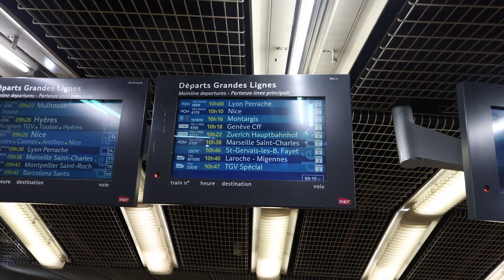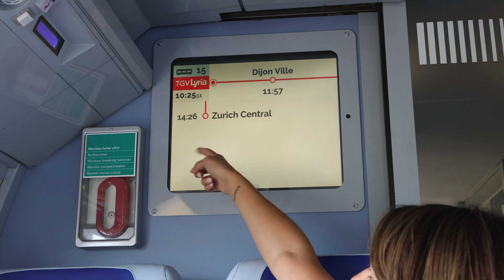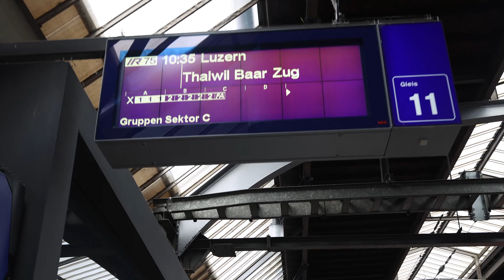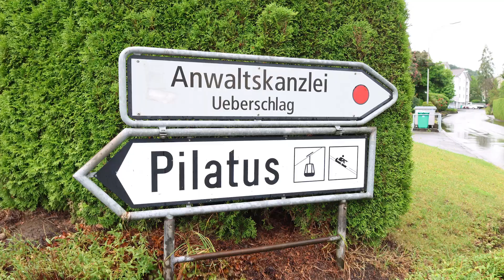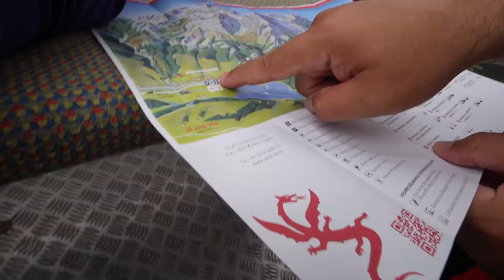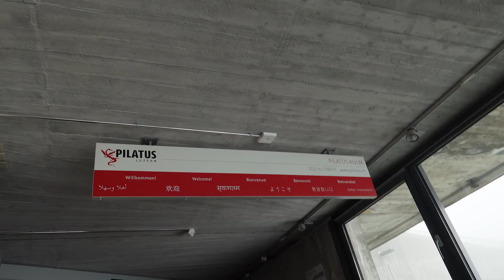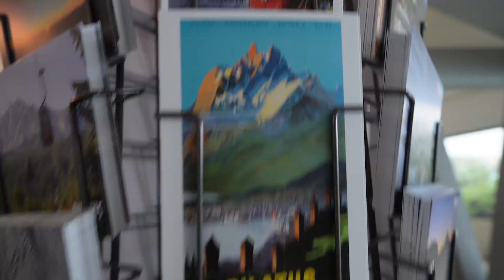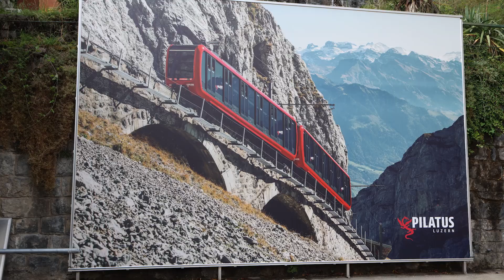Explorando SUIZA VLOG | El país más seguro del MUNDO | Nunca lo olvidaremos | FAMILIA LLUVERAS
Explorando SUIZA VLOG, Llegamos al país más caro de EUROPA! LLEGAMOS A SUIZA!!! y nos quedamos con las ganas de ese espectacular lugar. es Super Bello, caro pero vale la pena. Visitamos otras ciudades que nos dejaron sin palabras. No se pierdan nuestros videos de Youtube y de todos los países que fuimos.

↓↓↓↓ SOCIAL MEDIA LINKS ↓↓↓↓
Amazon Store